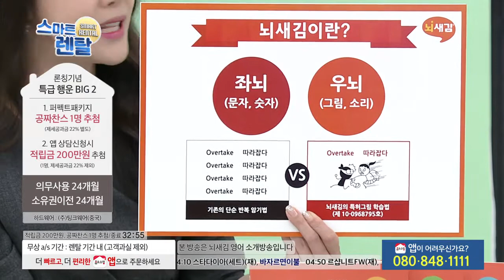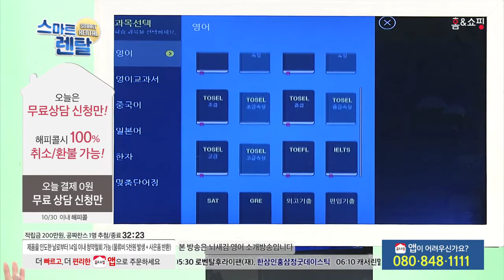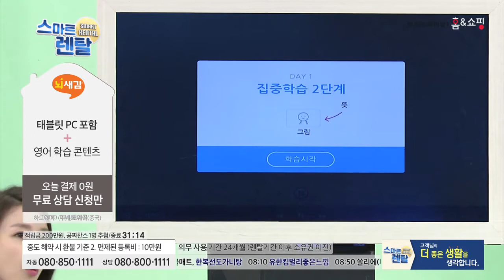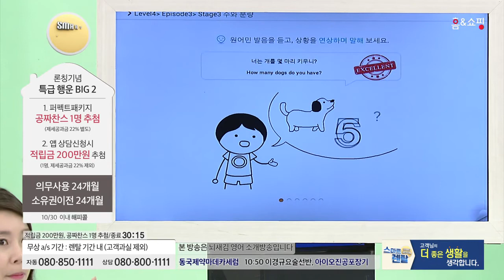[홈앤쇼핑] [렌탈] 뇌새김 영어 (토크/스마트/퍼펙트 패키지)